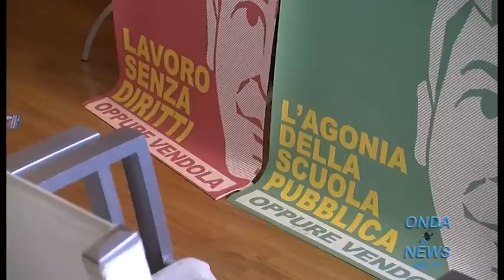Pertosa : L'assessore Giuseppe Lupo lascia il PD e ufficializza il passaggio a SEL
- L'assessore al Comune di Pertosa, Giuseppe Lupo, lascia il PD e ufficializza il suo passaggio a SEL, precisando che non si tratta di una spaccatura all'interno dell'Amministrazione guidata dal sindaco Michele Caggiano, quanto di una presa di posizione nei confronti del panorama politico del Vallo di Diano